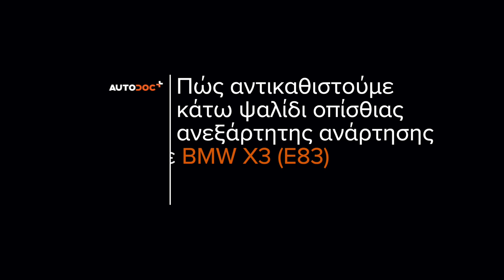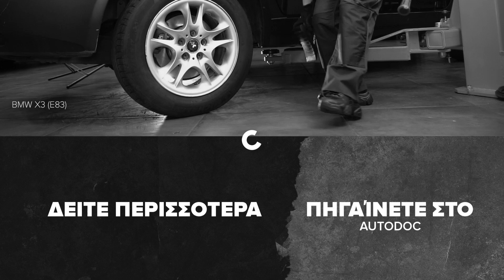Πώς αντικαθιστούμε πίσω ψαλίδια σε BMW X3 E83 [ΟΔΗΓΊΕΣ AUTODOC]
Πώς πίσω μπροστινής ψαλίδια σε BMW X3 1 (E83) 2.5 SUV 2003–2011 [ΟΔΗΓΊΕΣ AUTODOC]

Το ψαλίδια στα αυτοκίνητα BMW X5 (E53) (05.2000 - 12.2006) / BMW 7 (E65, E66, E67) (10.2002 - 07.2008) / BMW Z3 Roadster (E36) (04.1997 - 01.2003) / BMW Z4 Roadster (E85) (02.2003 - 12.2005) / BMW 5 Saloon (E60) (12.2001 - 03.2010), θα πρέπει να αντικαθίσταται κανονικά, με μια συγκεκριμένη διαδικασία. Παρ’ όλα αυτά, ενδέχεται να υπάρξουν ελάχιστες διαφοροποιήσεις, λόγω συγκεκριμένων χαρακτηριστικών του σχεδιασμού του οχήματος.

Όλα τα βίντεο και τα PDF με οδηγίες για την αντικατάσταση ανταλλακτικών σε BMW X3 E83: κατεβάστε και παρακολουθήστε τα στο AUTODOC CLUB

0:00 — BMW X3 E83 - ψαλίδια : οδηγίες αντικατάστασης βήμα προς βήμα
0:32 — Ξεσφίξτε τα μπουλόνια του τροχού.
1:30 — Αφαιρέστε τη βίδα στερέωσης.
3:35 — Αποσυνδέστε το μπαλάκι από το μουαγιέ
4:22 — Τοποθετήστε ένα νέο ψαλίδι.
5:10 — Σφίξτε το μπουλόνι του μπαλακιού του ακρόμπαρου.
6:12 — Περάστε όλα τα συνδετικά σημεία του ψαλιδιού.